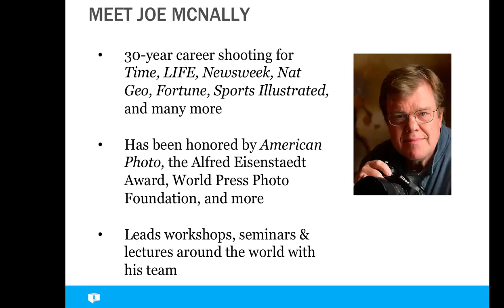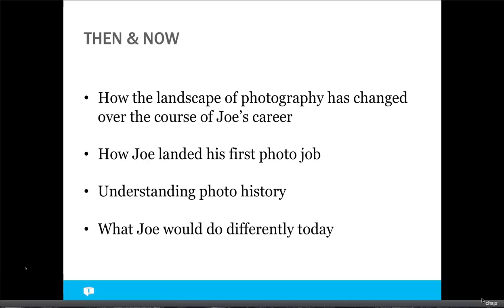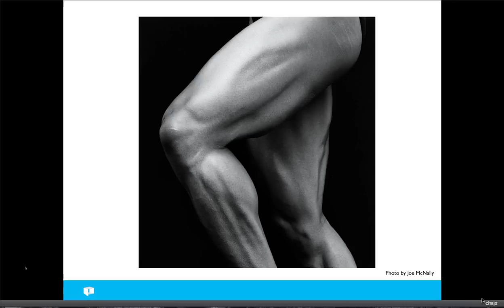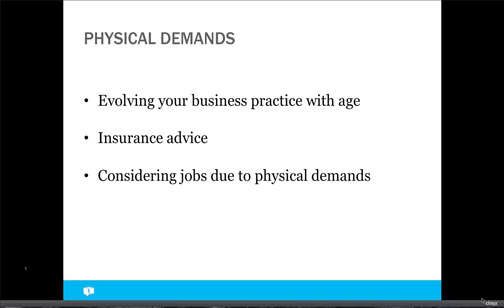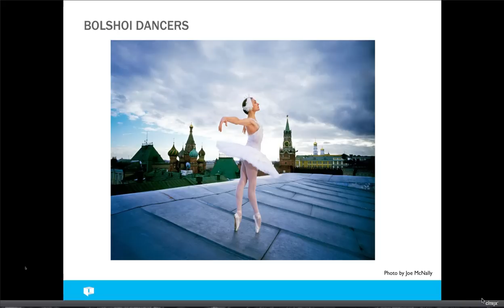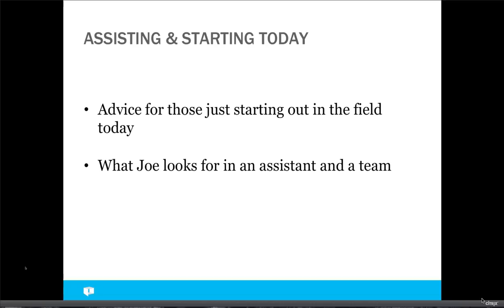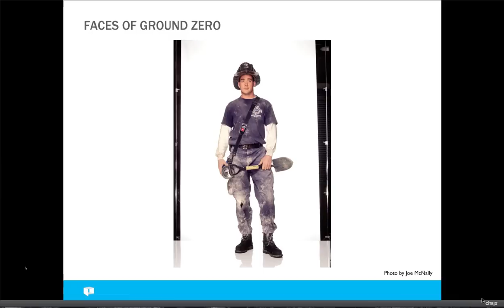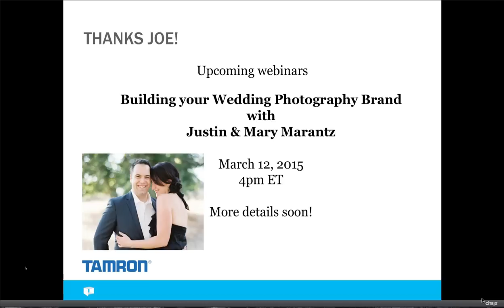In Conversation with Joe McNally Building A Lasting Photography Career HD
Through his award-winning career shooting for clients like TIME, Newsweek, National Geographic, Fortune and beyond, Joe has learned invaluable lessons about creating fantastic work, the industry, and how to transverse shifts in technology while staying relevant. Join us for this very special webinar as PhotoShelter’s Allen Murabayashi and Joe discuss his career, advice he would give to those just starting in the business, an inside look at some of his work and the stories behind the images.